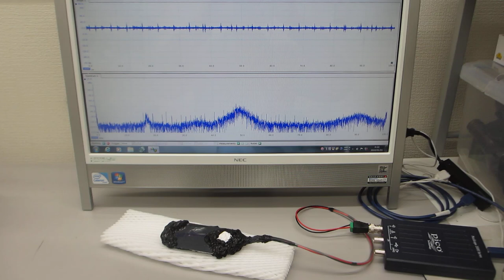超音波プローブの伝搬特性テスト（非線形特性、応答特性、ゆらぎの特性、相互作用）